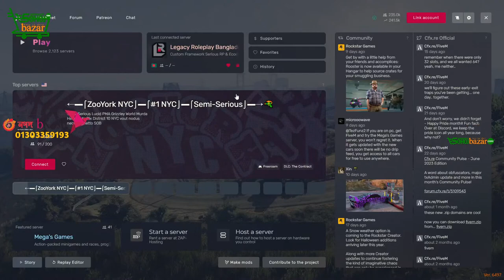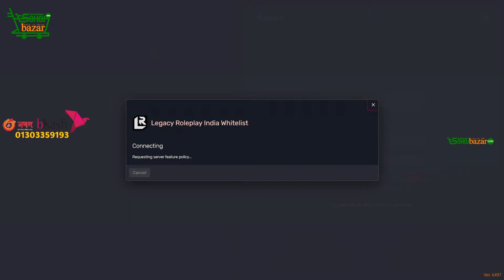DDos Families | Dipjol in City | !Legacy RP Bangladesh | Grand Theft Auto V